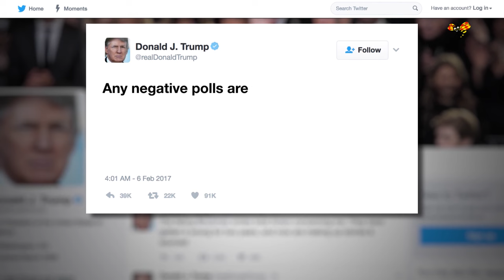Trump: Media har mörkat flera terrordåd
Under ett besök hos centralkommandot i Florida sa Donald Trump att media mörkat flera terrordåd, bland annat de i Nice och Paris.